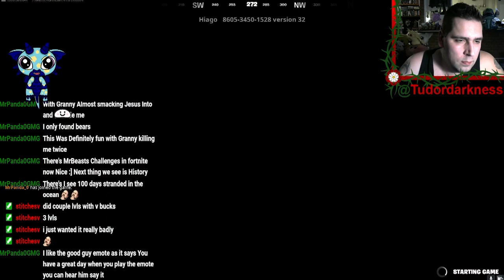HUNTING DOWN MY BEST FRIEND ON FORTNITE HORROR